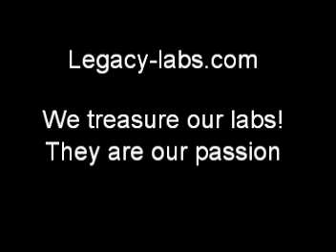Legacy-Labs White Labrador Retriever Rodeo pupies for sale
See Champion sired LegacyRodeo Romeo and his life and Puppies!